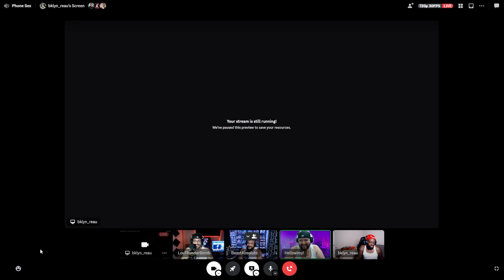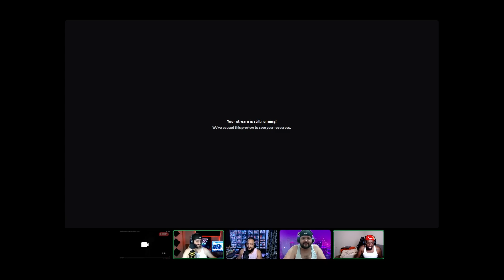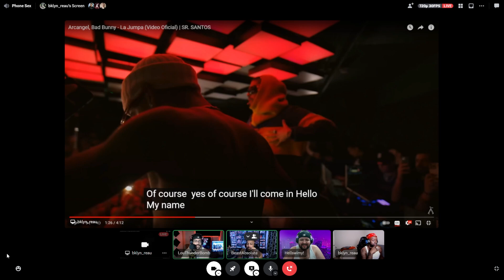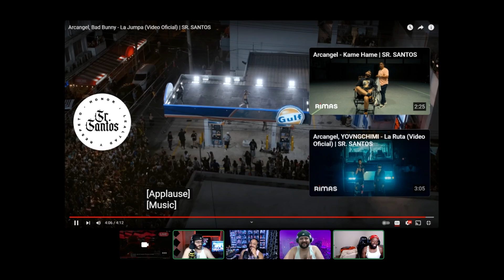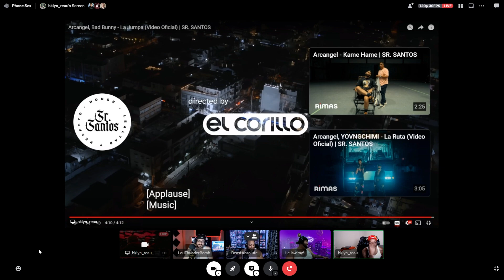FIRST REACCION WITH THE BOYZ!! Arcangel x Bad Bunny | La Jumpa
Pull up!